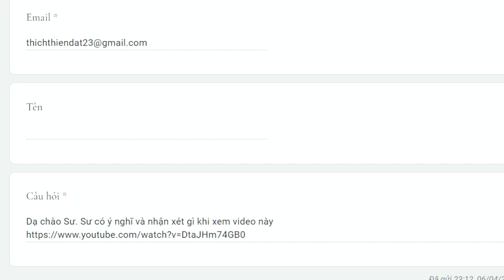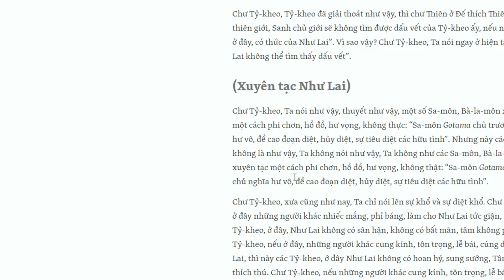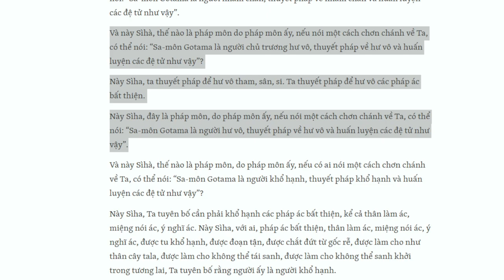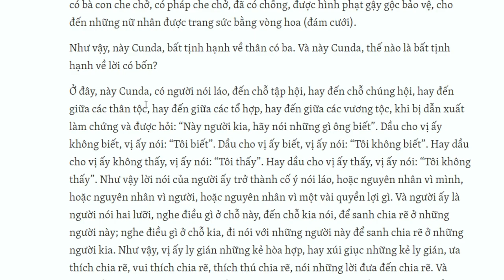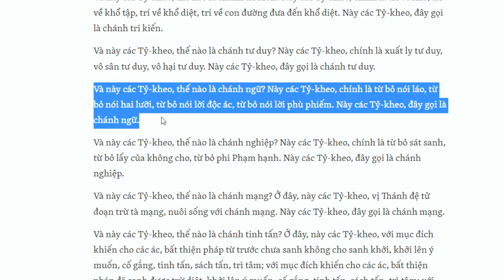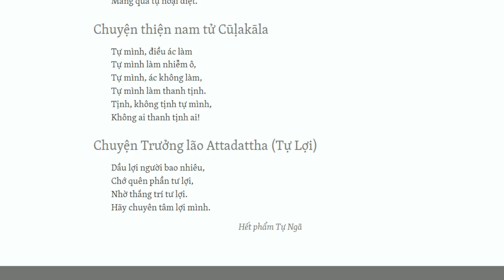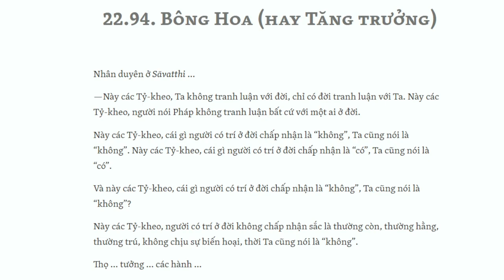1190. Trả lời video CHÁNH NGỮ VÀ TỰ DO NGÔN LUẬN (Hội Đồng Cừu) | Sư Hạnh Tuệ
Vấn Đáp Phật Pháp
Quý vị hỏi, sư Hạnh Tuệ sẽ trả lời
Vui lòng tìm câu đã được trả lời trước khi hỏi.
Cung cấp email để nhận thông báo khi câu hỏi được trả lời.

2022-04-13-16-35